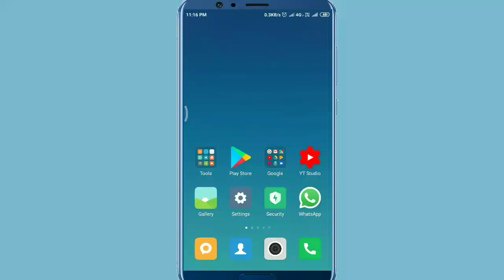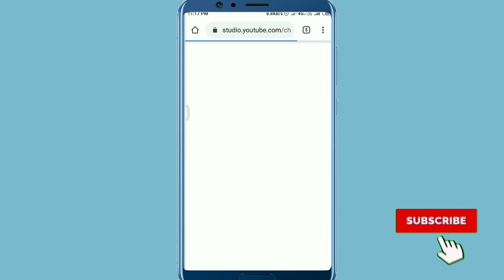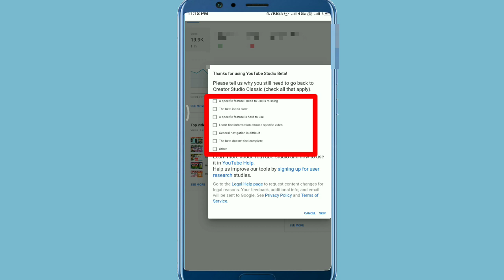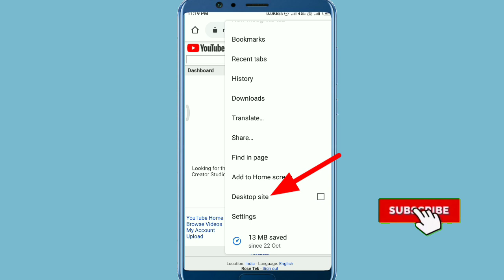Change YouTube Studio Beta to Creator Studio | Use Creator Classic Studio | Swap to Creator Studio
Hey Guys,
This video about: Change YouTube Studio Beta to Creator Classic Studio | Use Creator Classic Studio | Swap between studio beta and creator studio

.: Your Queries :.

1) Creator Studio Not Showing On Youtube.
2) How to change youtube studio (beta).
3) Change into classic studio.
4) Select Creator Studio Classic.
5) Youtube creator studio beta, youtube studio beta.
6) How to go classic studio.
7) Classic studio me kaise Jaye.
8) How to switch classic studio.
9) Swap between studio beta and creator studio.

MY GEARS THAT I USED:
SMART PHONE
BEST SMARTPHONE UNDER Rs-10K
MIC FOR YOUTUBE
CAMERA TRIPOD
LIGHT STAND